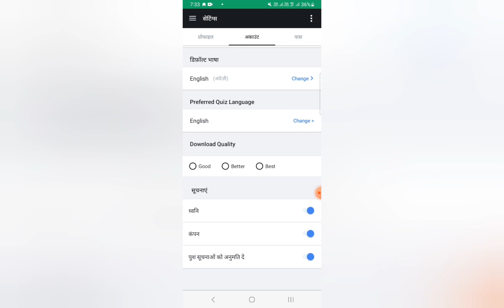Testbook app क्या है? और कैसे चलाएं? पूरी जानकारी 2023, और courses ki jankari